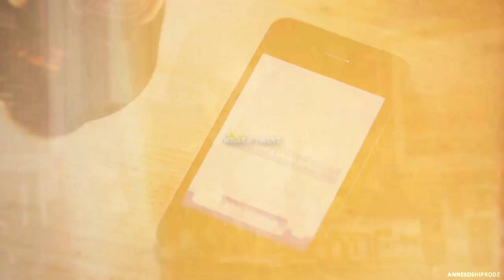Stefan & Caroline | You've fallen in love with your best friend (6x11)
« what if i fall and hurt myself, would you know how to fix me? »

STEROLINEEE SDSDSAOHDAAUHDAA
I am so in love with them I can't help myself, the way he held her hand on this episode and watched her go with those pretty eyes ughhh Paul Wesley you epic director you..

I have a feeling Caroline will lose it when Mama Forbes dies, I think she'll react really badly and guess who's gonna be there to keep her together? GUESS WHO

Bring it on Steroline! BRING.IT.ON.
I am so ready for you!!

Fandom: The Vampire Diares
Pairing: Stefan Salvatore and Caroline Forbes (Steroline)
Coloring: Mine